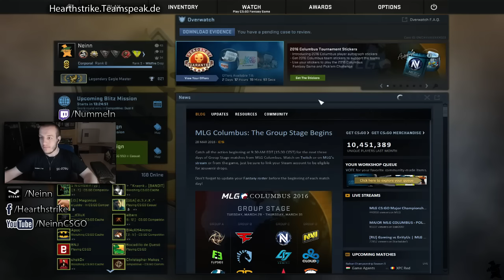Hearthstrike Competitive Match#12 - cbble "Chupa Chups!"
Counter Strike Global Offensive Competitive Match

Ahoi,

das Oster-WE kaum gezoggt und jetzt ist mein Aim wieder da. xD

Hauter rein,

Neinn

Ihr könnt mir gern im Steam (Neinn) oder via Line schreiben - ID: neinn-lezl
Hearthstrike.Teamspeak.de